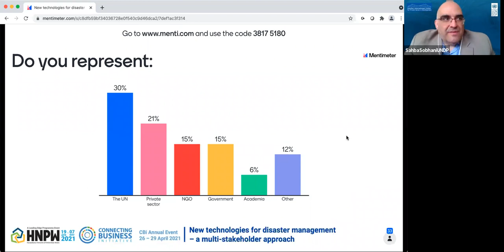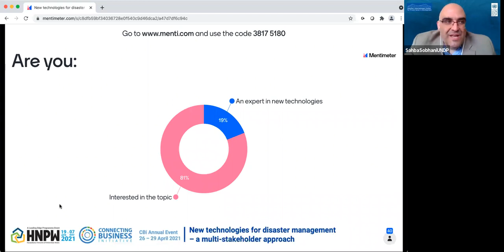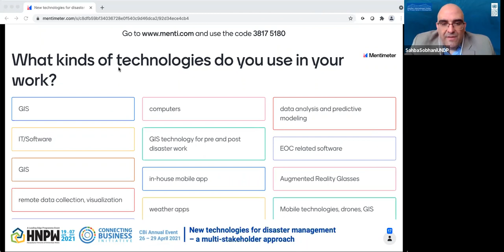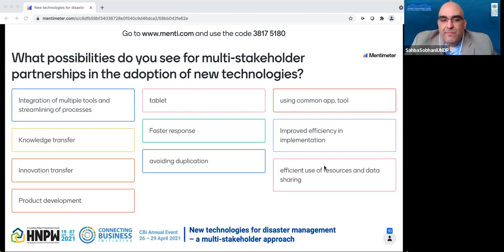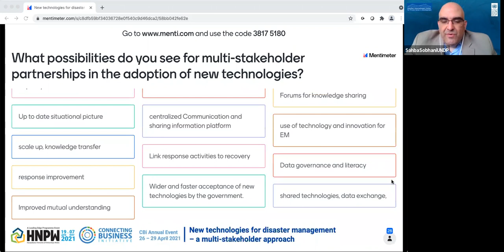New Technologies for Disaster Management – A Multi stakeholder Approach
This session is part of the CBi Annual Event 2021 during Humanitarian Networks and Partnerships Week (HNPW).

The event is showcasing multi-stakeholder approaches for advancing the adoption of new technologies for disaster management. The interactive session showcases findings from recent studies and taking stock of further initiatives through audience participation in live polls and exchanges.